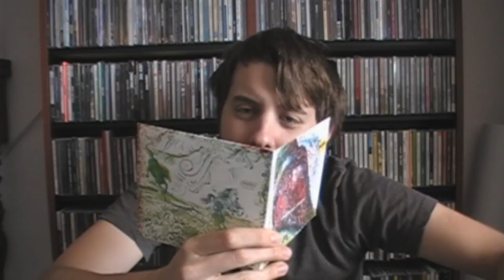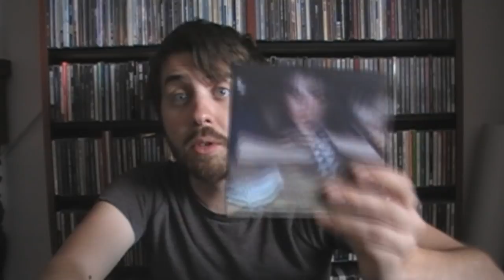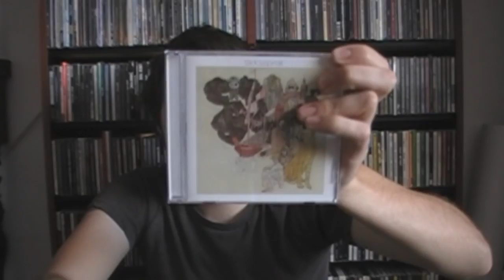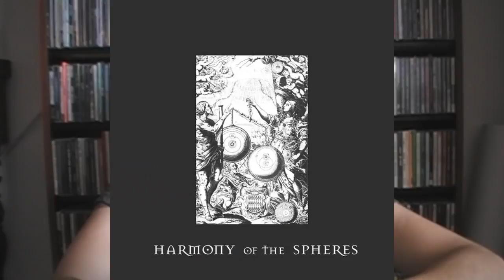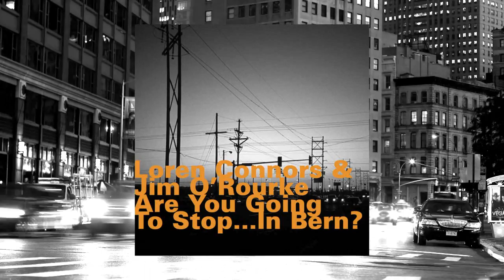WILT Vlog: Slightly Country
Howdy folks! I hope you like country music, because the picks in this video are all within that genre... kinda. Okay, I don't really like country music that much, but I do slightly enjoy it. So here are some 'slightly' country albums still worth looking into.

OLIN'S PICKS
1) "Likeness" by Charalambides
2) "Superwolf" by Matt Sweeney & Bonnie "Prince" Billy
3) "Masterpiece" by Big Thief
4) "Widowspeak" by Widowspeak
5) "Are You Going To Stop... In Bern?" by Loren Connors & Jim O'Rourke